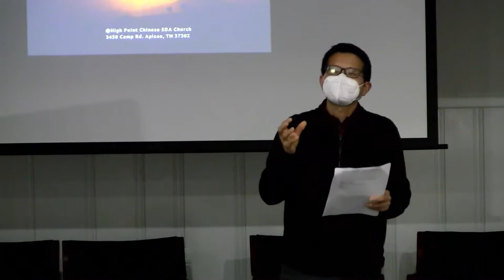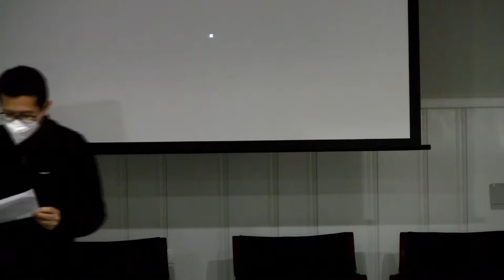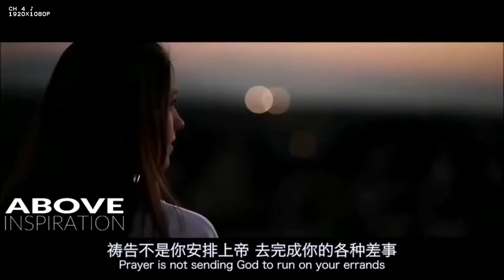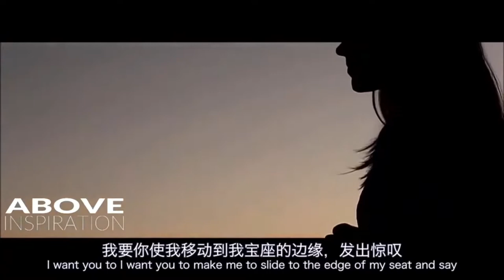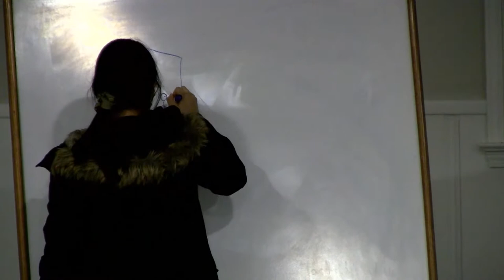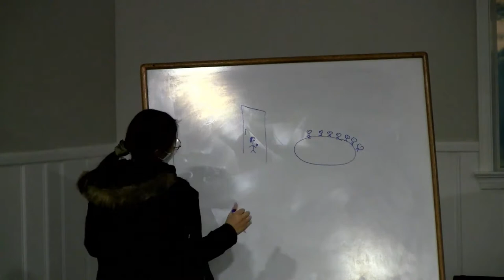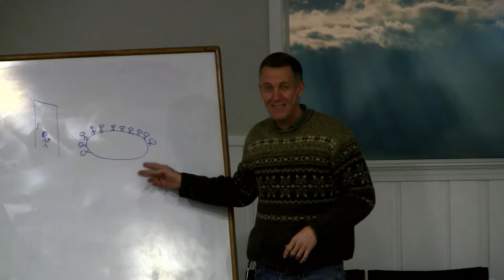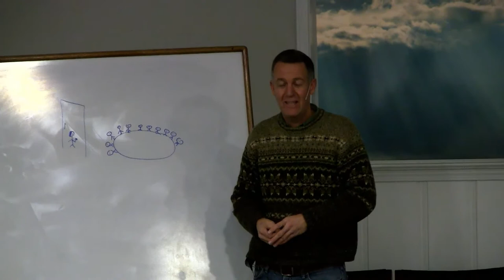Pr. Don Maclafferty - Week of Revival - 01-28-21